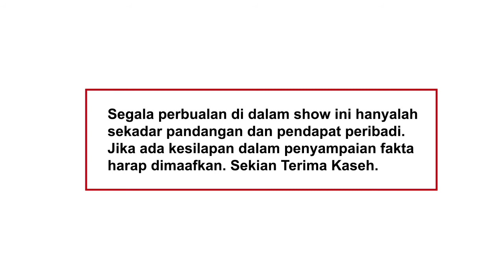Episod 17 Part 2 Perniagaan yang kebal...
Kita mencari idea apakah perniagaan yang kebal yang kalis pelbagai perkara...tidak kiralah perang ke apa ke, boleh jalan macam biasa.

Podcast ini dibawakan khas kepada anda oleh Ali Gaban Art dengan kerjasama Taman U Street Market. Layari Facebook Taman U Street Market bagi mengetahui aktiviti perniagaan mereka.

Dapatkan buku Hikayat Baju Terpakai RM100 senaskhah. Sebuah buku rujukan mudah buat anda yang ingin memulakan perniagaan baju bundle. Layari shopee bagi membuat pembelian. Setiap pembelian melayakkan anda menyertai cabutan bertuah.

Klik link untuk membuat pembelian.